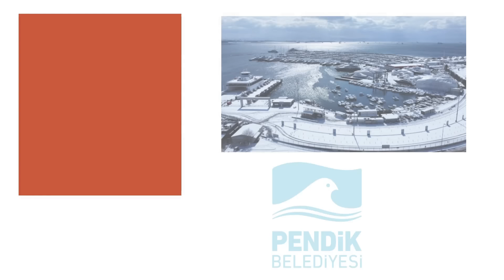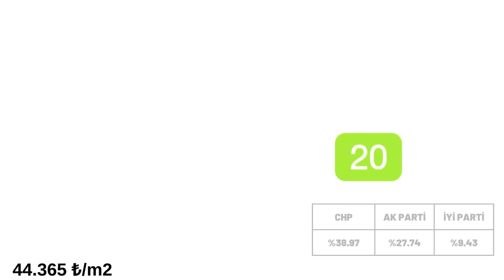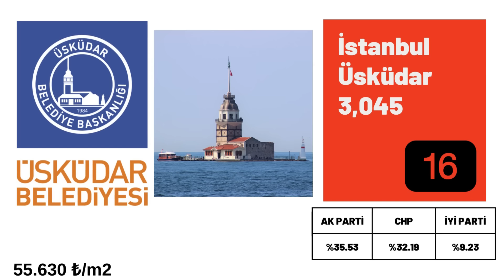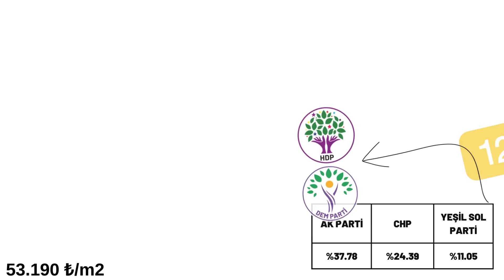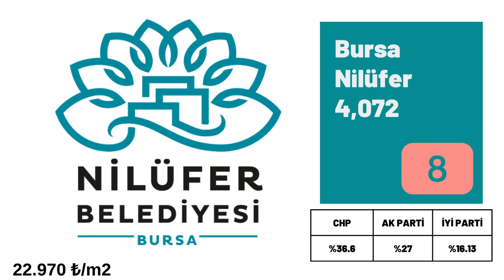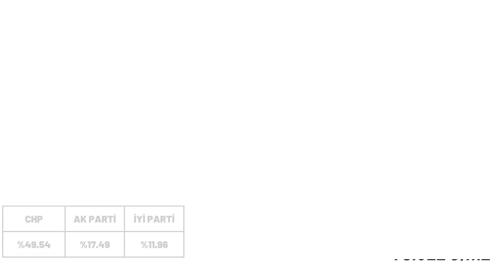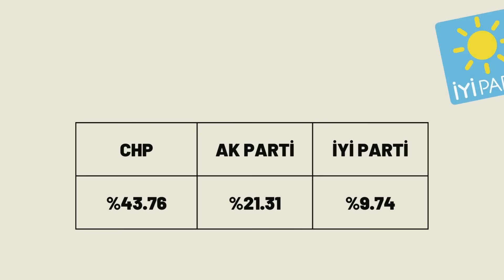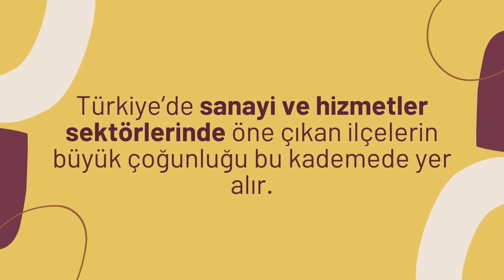En Gelişmiş 25 İlçe ve Politik Tercihleri - Gelişmişlik Skoruna Göre Sıralı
Türkiye'nin en gelişmiş ilçelerini hangileri? Bu soruya cevabı Sanayi Bakanlığı'nın belirlediği ölçülerle hazırlanan 2022 tarihli bir rapor vermiştir. Bu raporda yer alan skorlara göre ülkemizde gelişmişlik düzeyi en yüksek olan 25 ilçeyi sizin için sıraladık.

Konut fiyatlarını Endeksa sitesinden alınmıştır ve 2024 Ocak fiyatlarıdır.